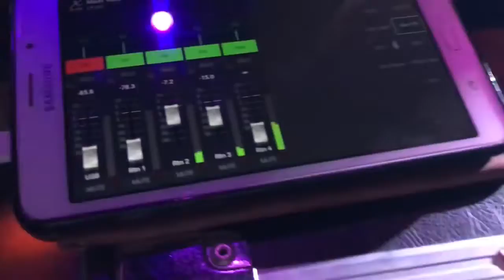118.ชุดมินิ กับงานมินิ ง่ายๆไม่ยุ่งยากครับ